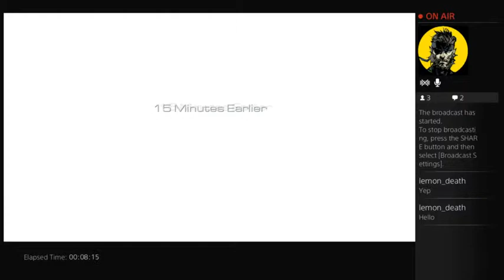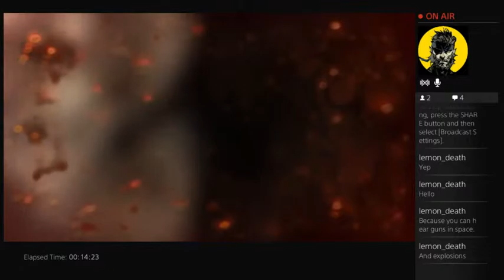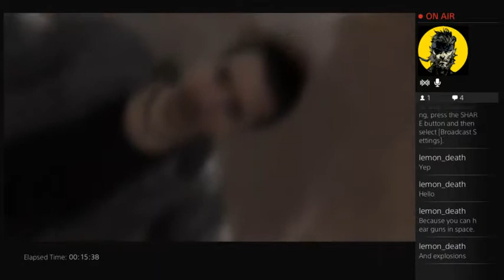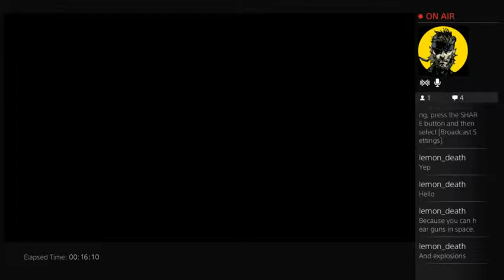MadDok87 Streams: Call of Duty Ghosts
Do you remember the time I had fun? I don't either.